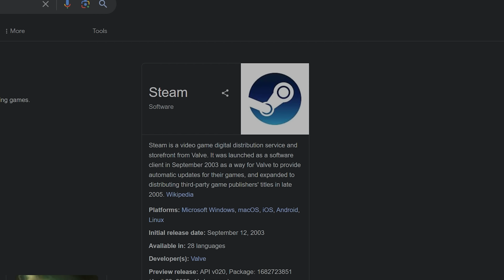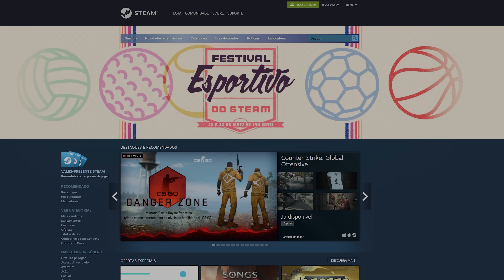UM HAMSTER. UM TRILHO. QUE JOGO!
Meu primeiro gameplay aqui no canal tinha que atender 3 criterios...